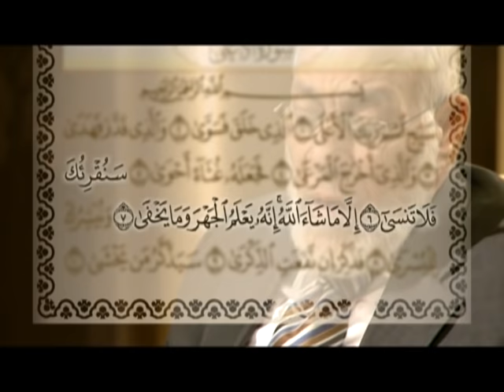سورة الأعلى - تفسير الإشارات الكونية | د. زغلول النجار.